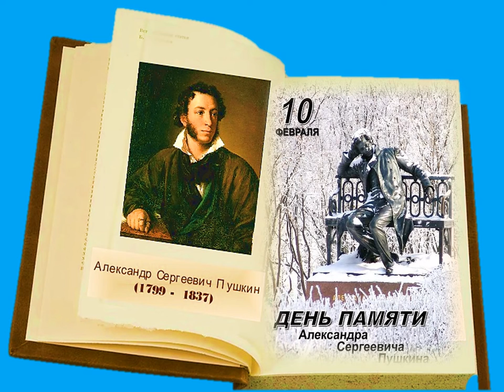День памяти Пушкина